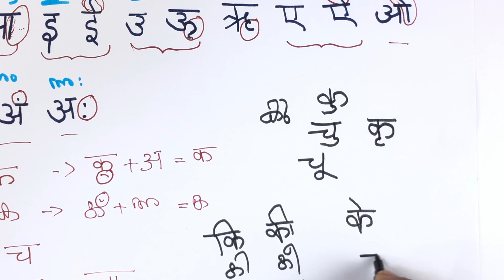How To Read Hindi Very Easy | Hindi Basics For Beginners In Malayalam | Hindi Chinnangal Very Easy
Hai Friends...
Welcome Back To Youten Teachers Diary
In this channel , Kerala Syllabus :-
SSLC :  Mathematics, Chemistry , Hindi & Physics
Class 9 : Mathematics & Hindi  classes are available.
Let's help them in their studies. And study very well , we are with you.